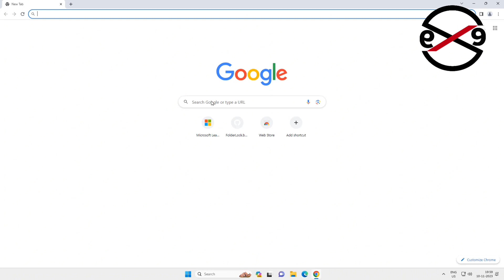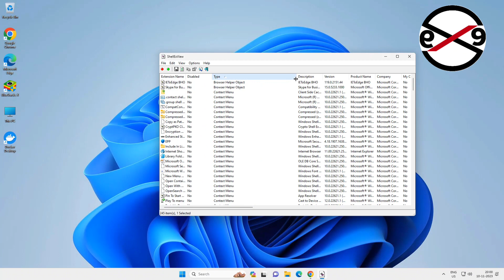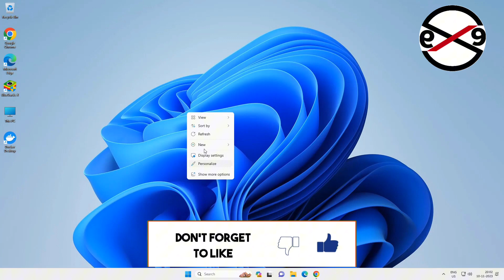Windows File Explorer Crashes When Right Clicking On Windows 11/10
This video helps you to Fix Windows File Explorer Crashes When Right Clicking On Windows 11/10

_________________Hash Tags_________________